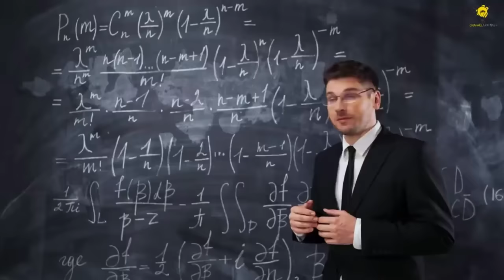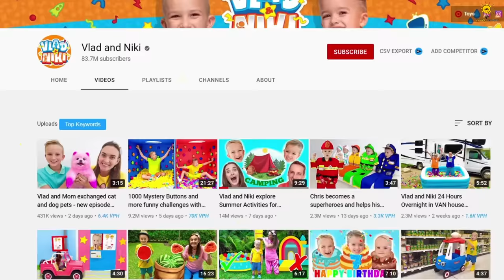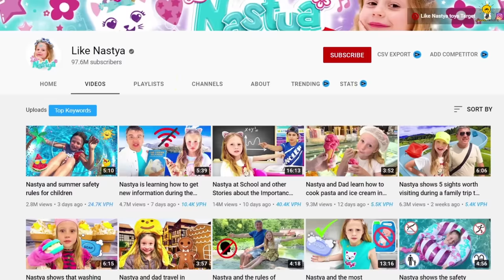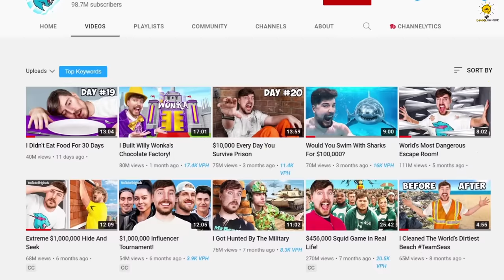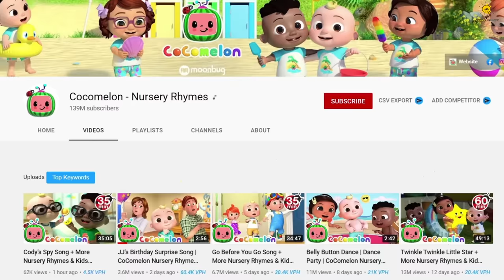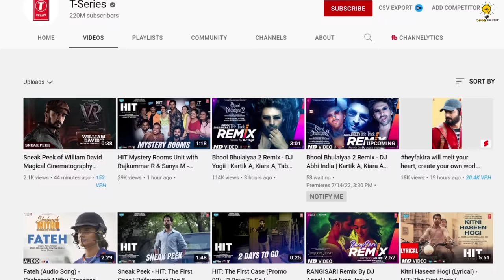পৃথিবীর সবচেয়ে সেরা ইউটিউব চ্যানেল কোনটি ? 😱😱 || Top 10 Most Richest YouTuber in the world